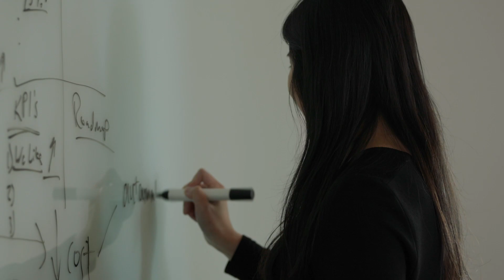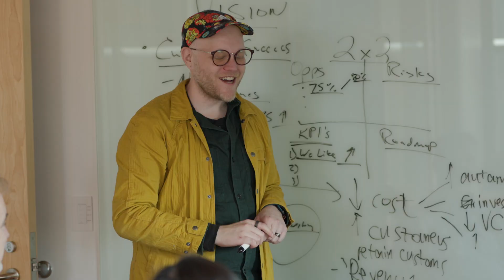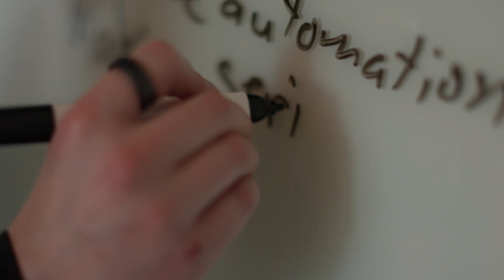Meets the AWS Managed Services team (AMS)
AWS Managed Services is designed to accelerate cloud adoption, simplifiying deployment, migration and management using automation and machine learning.